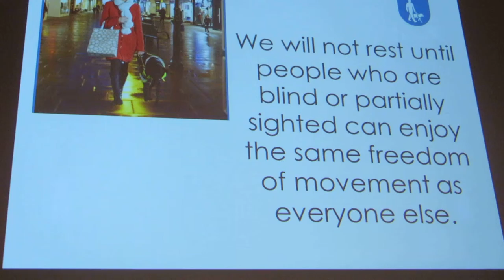Why charities must invest in fundraising | UK Fundraising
Speaking at  Clayton Burnett Annual Lectures 2013, John Stewart, Chairman of Guide Dogs, explains why charities must invest in fundraising.